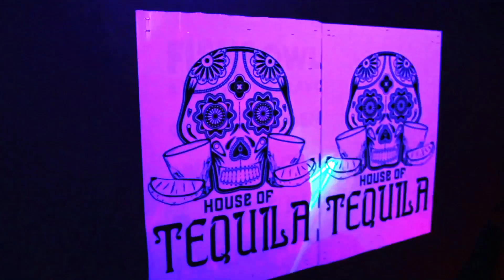House of Tequila at Pozition Featuring Lindsey Mattews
House of Tequila Hull Featuring Lindsey Mattews Live At Pozition Nightclub.